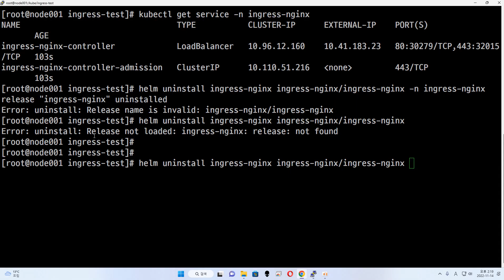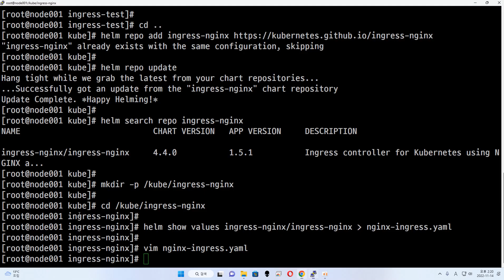22 11 09, ken 11207, 21강, nginx-ingress 설치